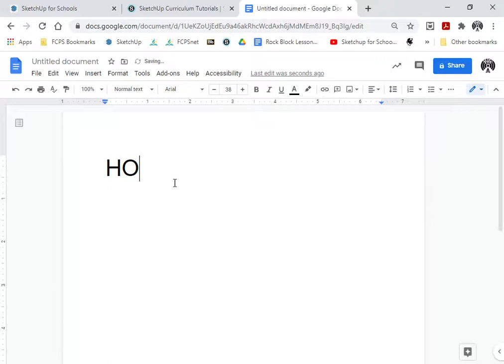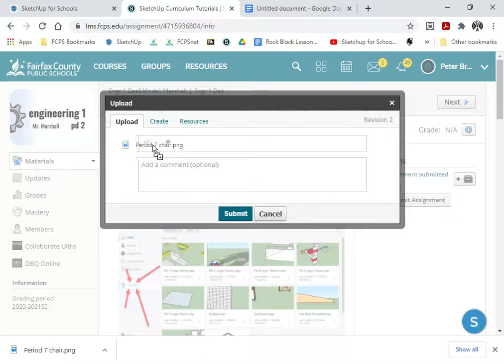SketchUp to PNG image to Schoology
How to export your SketchUp as a .png image file and upload that to an assignment in Schoology. There's no sound to this video.